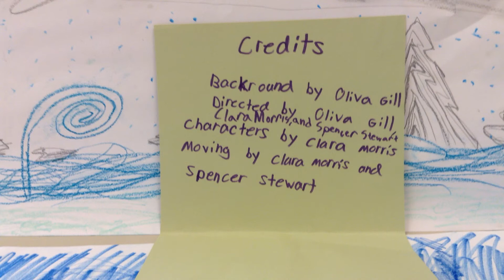Walrus Attack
Claymation movies made by third graders at Bonneville Elementary November 2014